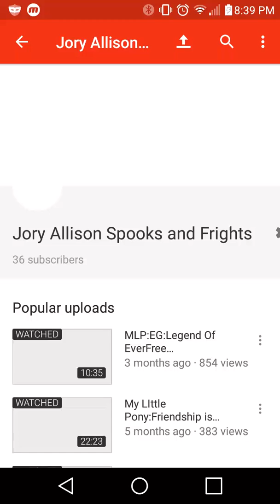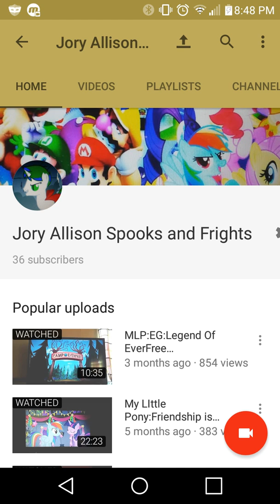what's gonna happen on this channel after season 6 of mlp!